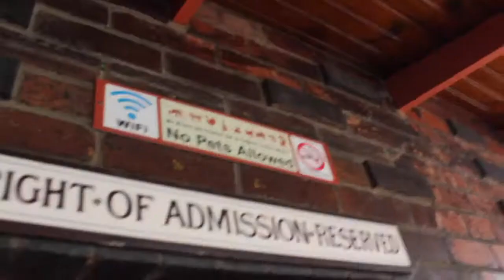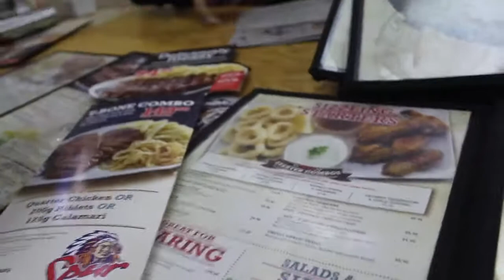The Waffle House + Ten-pin bowling ! - Day 2